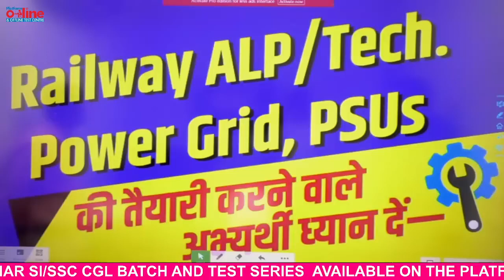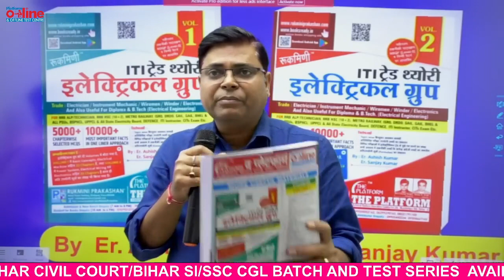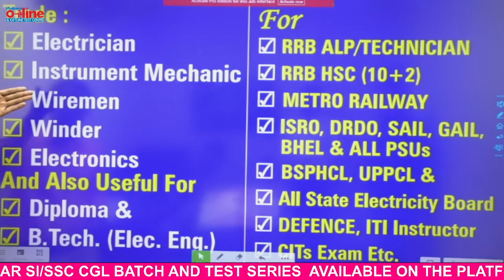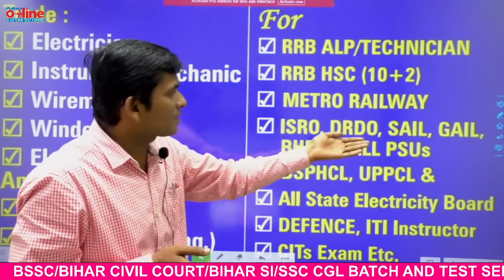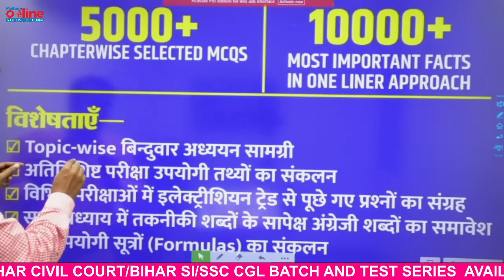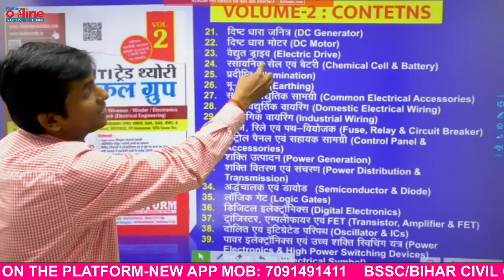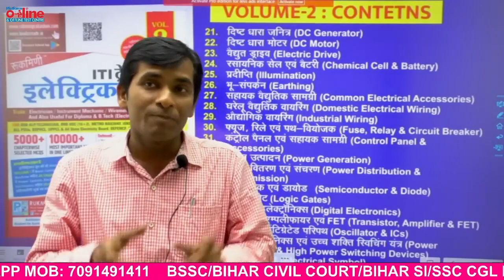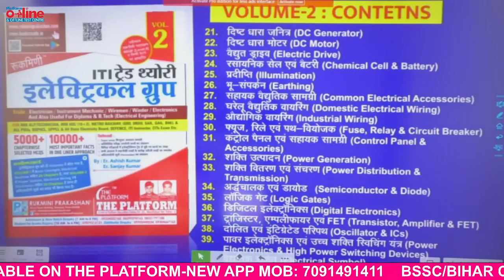ITI TRADE Theory Basic Book || Electrical Group